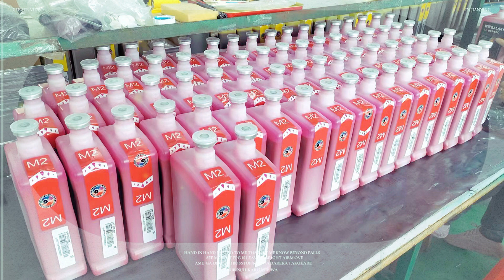GALAXY eco-solvent printing ink for Eps DX5 Dx4 outdoor printer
High Quality 1L Ecosolvent Eco-solvent Vinyl Printing Ink Eco Solvent Ink for Galaxy for Eps Dx4 Dx5 Dx11 Printhead
Galaxy Ink Eco-solvent
High Quality 1000ml printing ink for galaxy outdoor printer
Hot Sale Ecosolvent Eco-solvent Vinyl Printing Ink
Eco Solvent Ink for Galaxy for Ep Dx4 Dx5 Dx11 Printhead
High Quality 1000ml Friendly CMYK Galaxy DX5 Eco-Solvent Ink for Outdoor Eco-Solvent Printers with DX4 DX5 DX7 XP600 Nozzles
Premium Quality CM2YK 1000ml Low Odor Galaxy DX5-Eco Solvent Ink for I3200 DX4 DX5 XP600 Eco-Solvent Printers
Galaxy Ink Eco-solvent near me
friendly Galaxy Ink Eco-solvent
DX5 eco solvent ink near me
Galaxy Eco-solvent Ink near me
high quality eco solvent ink near me
500ml 1L galaxy eco solvent ink
500ml 1L galaxy eco solvent ink near me
High Quality 1000ml printing ink for galaxy outdoor printer near me
Hot Sale Ecosolvent Eco-solvent Vinyl Printing Ink near me
Eco Solvent Ink for Galaxy for Ep Dx4 Dx5 Dx11 Printhead near me
Eco-Solvent Inks for Eps outdoors photo printers from China